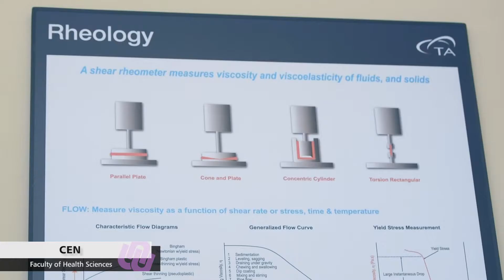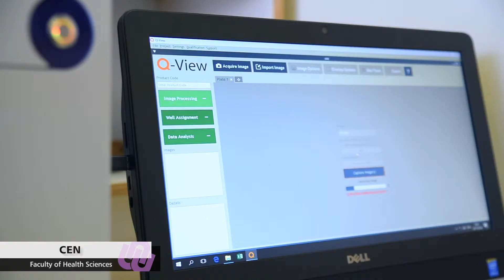NWU Health Sciences - CEN